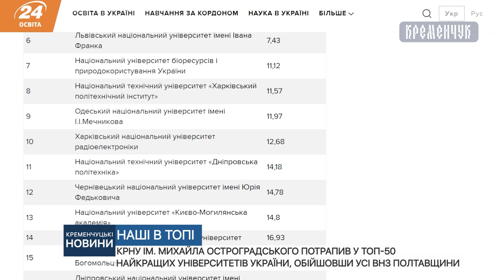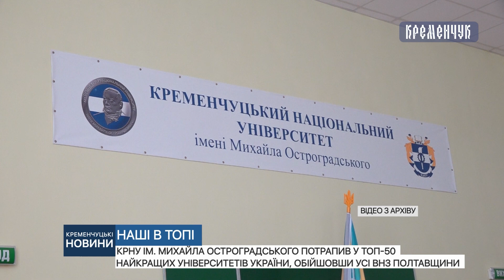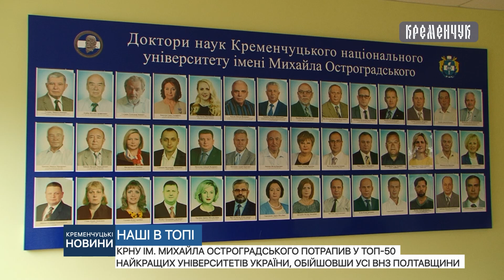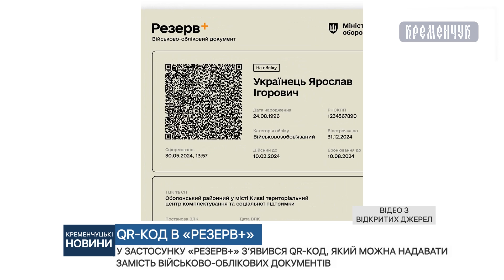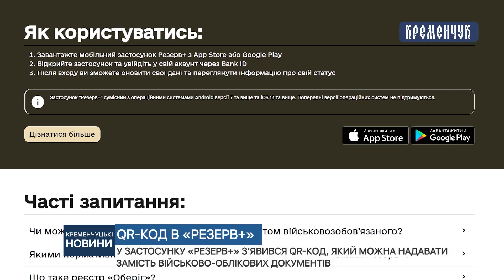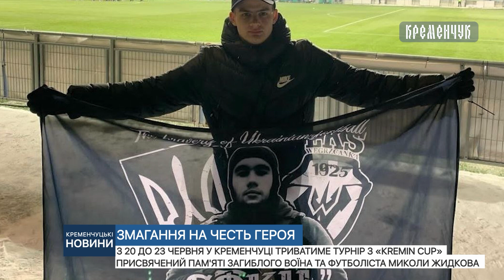Кременчуцькі новини від 20.06.2024 року. Вечірній випуск